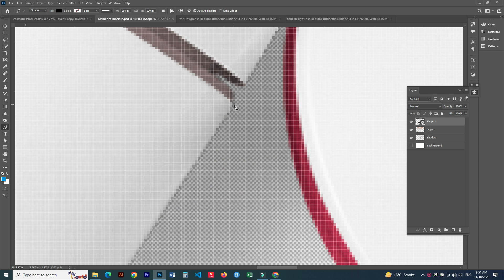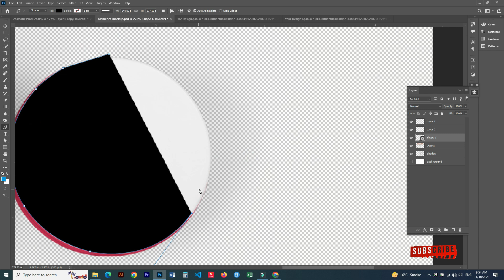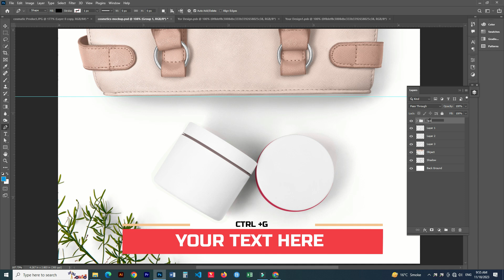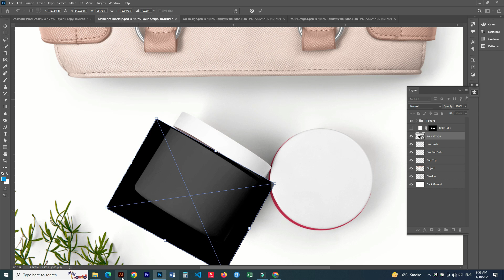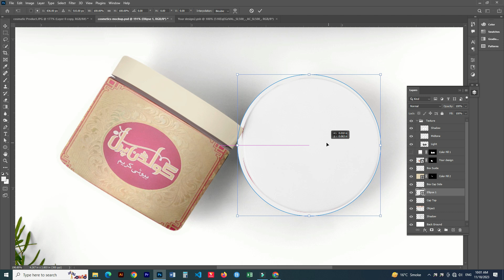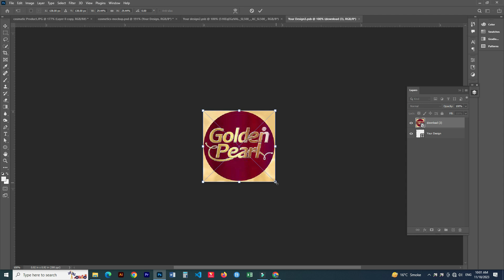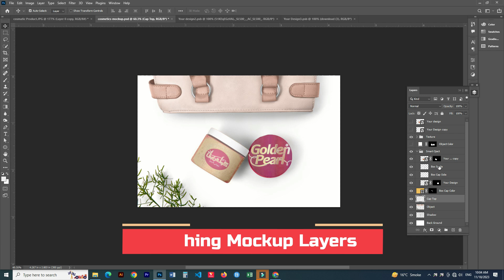Cosmetic Product Packaging Mockup in Photoshop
Embark on a captivating journey into the realm of cosmetic product packaging design with this comprehensive and easy-to-follow YouTube tutorial. Whether you're a seasoned graphic designer or a creative enthusiast looking to enhance your skills, this step-by-step guide in Adobe Photoshop is tailored just for you.

Unleash your creativity as we delve into the intricacies of crafting stunning mockups that breathe life into your cosmetic brand. From essential design tips to exploring a myriad of creative mockups, you'll gain valuable insights into the digital artistry that goes into creating visually captivating product presentations.

This tutorial isn't just about mastering Photoshop; it's about elevating your brand and creating a lasting visual impact. Join me as we navigate through the design process, learning how to seamlessly blend art and functionality in cosmetic packaging. Discover the secrets of Adobe Photoshop that will transform your designs into mockup masterpieces.

Whether it's Tutorial Tuesday or any day of the week, this tutorial promises to be your go-to resource for honing your skills in graphic design and packaging. As we explore the Adobe Photoshop interface, you'll be equipped with the tools and techniques needed to bring your creative vision to life.

But it doesn't stop there! Engage with a vibrant community of designers, share your progress, and participate in the Mockup Challenge to showcase your newfound skills. This tutorial isn't just about learning; it's about becoming part of a dynamic designers' community.

Are you ready to unlock the full potential of your design skills? Hit play now and immerse yourself in this visual adventure. From cosmetic packaging to digital artistry, this tutorial covers it all. Don't miss out—watch, learn, and let your creativity soar!